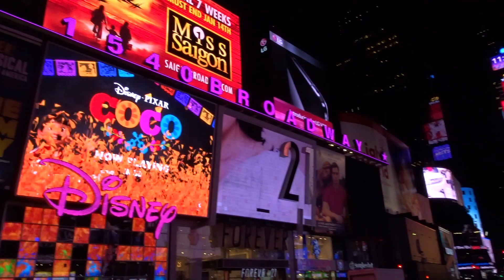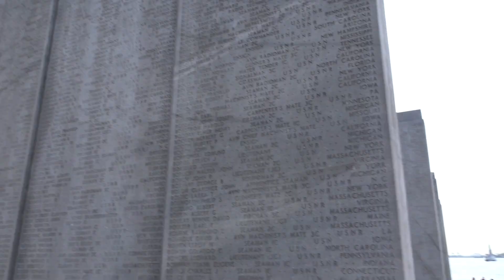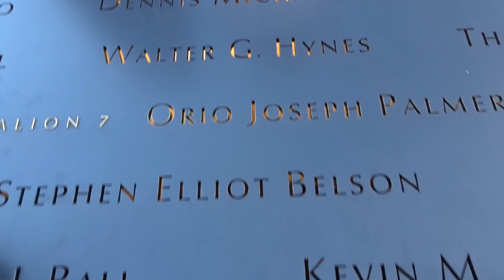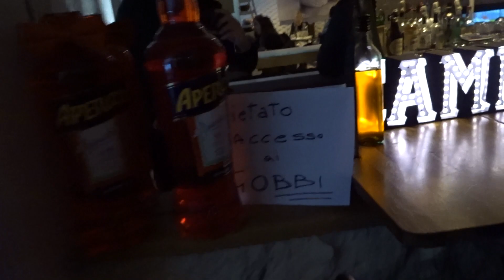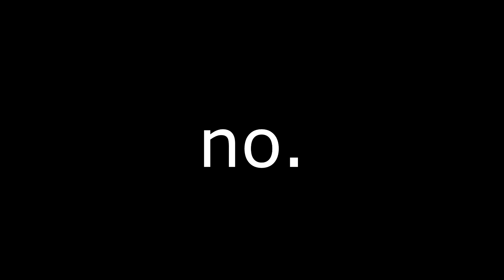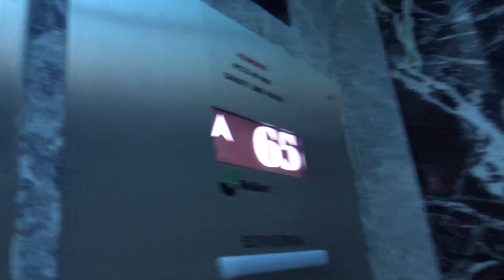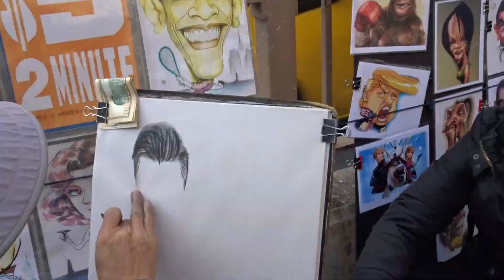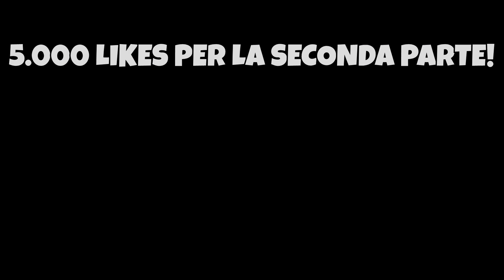Finalmente il FACE REVEAL! ECCO CHI SONO! ● Vlog New York Natale 1/2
Arriviamo ai 5.000 LIKES per altri video con la Facecam! Finalmente mi son mostrato, spero che apprezziate ciò! Questo è un vlog fatto negli U.S.A., ho fatto una piccola vacanza di 1 settimana a New York sotto il periodo di Natale! Un abbraccio dal vostro Zio!
GTA 5 ITA ONLINE

E' una piccola cosa per te, ma è grande per me! Grazie :)

Spero che vi piaccia e che vi divertiate Ragazzi!

In questo canale potrete trovare gameplay di GTA V - Gran Turismo Sport - Rainbow Six Siege